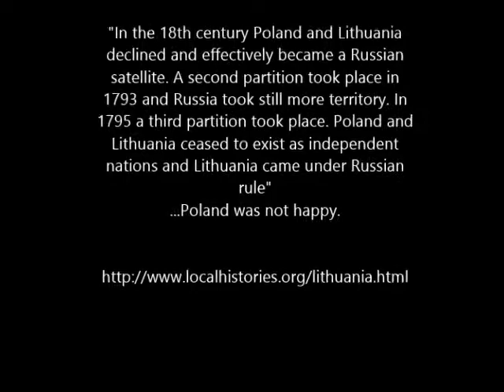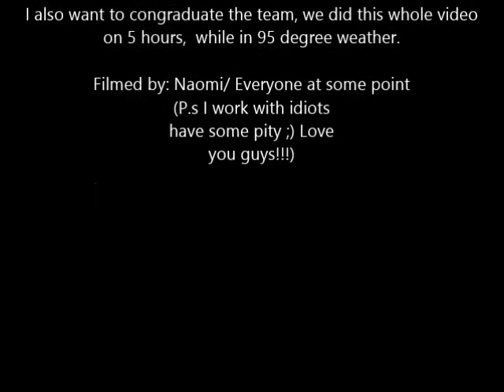APH Hetalia CMV Better Than Revenge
Even though Russia still won Poland tried.

Our First Video!!! Ok so I am a little excited... I would just like to thank the team again, couldn't ask for a better one. You guys are amazing. Getting this CMV done in 5 hours and that hot weather without dying or killing each other is truly amazing!

This was supposed to be a LietPol video but it kind of ended up being a fight between Russia and Poland over the love/ownership of Lithuania.

The song is owned by Taylor Swift: Better than Revenge.

Also maybe I can actually get a better camera then just using my Ipod.